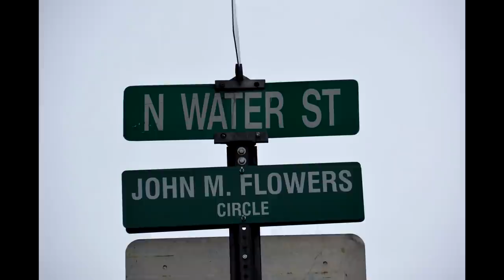John Flowers Circle